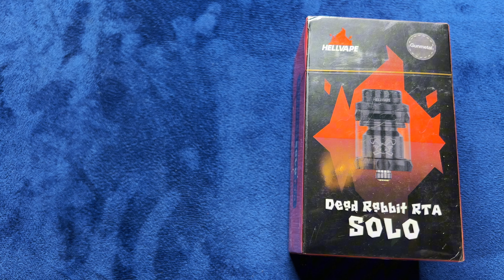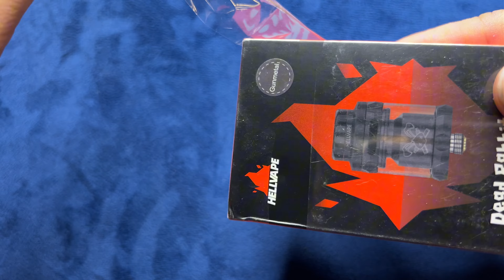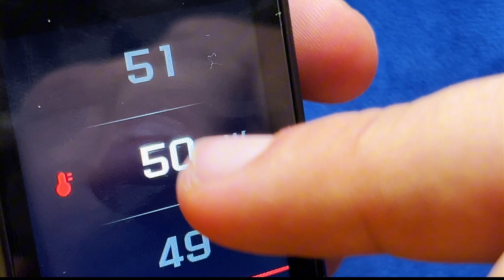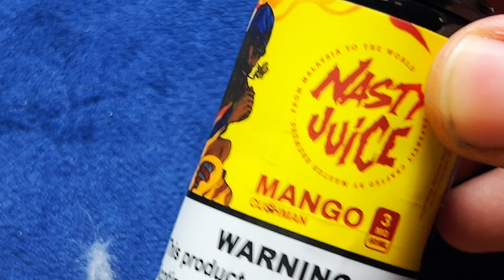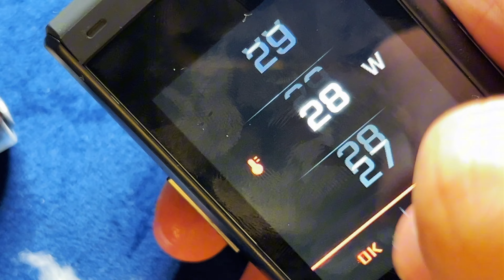HellVape Dead Rabbit Solo RTA- ملك السينجل كويل الجديد؟🐇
00:00 قصة تانكات السينجل كويل
02:43 Unboxing Dead Rabbit Solo
04:46 بيلد التانك
09:34 عيوب و مميزات التانك و رأيي فيه
13:24 مقارنة بكايلين V2
14:55 حبي و تحياتي

The Vape Corner
EVERYTHING ABOUT VAPING